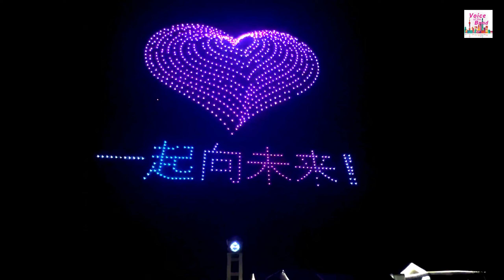999架无人机高调表白中国女足| Special Valentine‘s Present for China Women's National Football Team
TOOOOOOOOO SWEEEEEEEEEET!
During the sweet moment in Suzhou on ValentinesDay, 999 UAVs from SAICROEWE say “Love You” to China Women’s National Football Team, who won the championship of the AsianCup. Source by 上汽荣威
高燃时刻！上汽荣威999架 无人机 高调表白 中国女足 ！